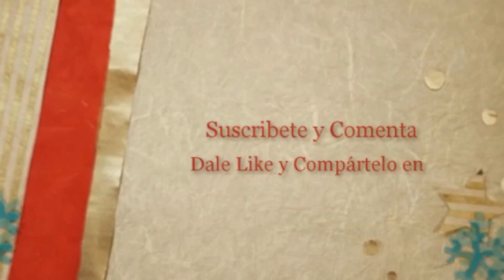SAMMY 2: EL Gran Escape (Sammy's Avonturen 2)- Trailer Oficial - Español Latino - Full HD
Estreno 28 de Diciembre del 2012 , entérate de todos los Estrenos cada jueves